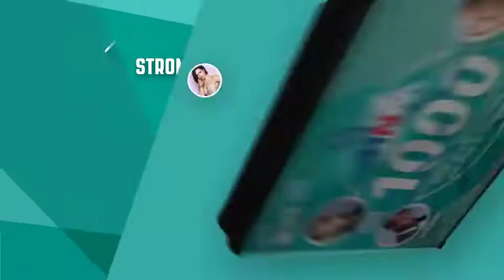MNM1000 2016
5CD's met de grootste toppers uit de MNM 1000 zoals Stromae, Calvin Harris, Black Eyed Peas, Ellie Goulding, Justin Bieber, Pitbull en veel meer….